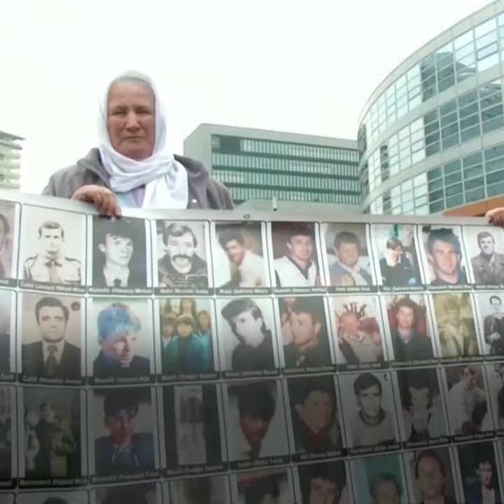The Netherlands apologises to Srebrenica peacekeepers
The Dutch government has formally apologised to the UN peacekeepers for the "exceptional circumstances in which the near-impossible" was asked after they were blamed for failing to prevent the Srebrenica genocide in July 1995 during the Bosnian war.